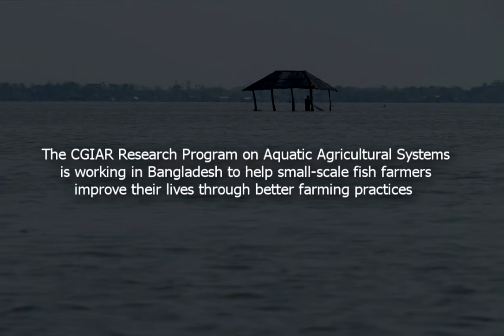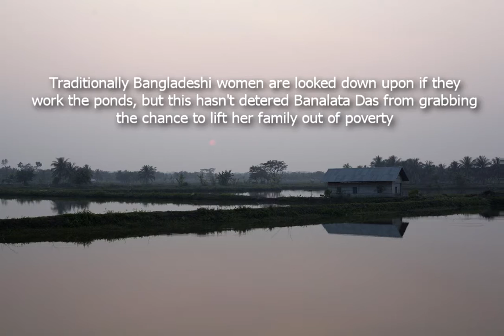Farming Waters, Changing lives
Climate change - sea level rise - increased salinity; these are some of the challenges to development in Bangladesh. The CGIAR Research Program on Aquatic Agricultural Systems is working in Bangladesh to help small-scale fish farmers improve their lives through better farming practices.

Traditionally Bangladeshi women are looked down on if they work the ponds, but this hasn't deterred Banlata Das from grabbing the chance to lift her family out of poverty.